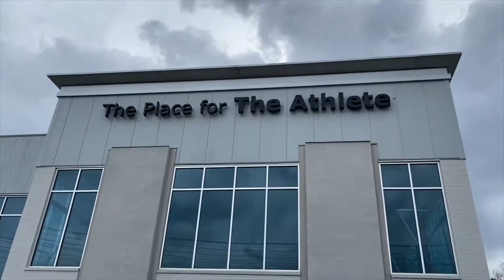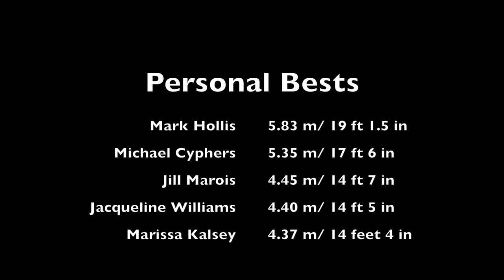Full Vertical Elite PV Video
The Full Vertical Elite Pole Vault Group is a team of elite pole vaulters training in pursuit of our Olympic dreams. We are track and field athletes training in Knoxville, TN with our coach, Mark Hollis, working towards competing for Team USA.

Music purchased from iTunes, Renegades- X Ambassadors
Photo by photorun.net